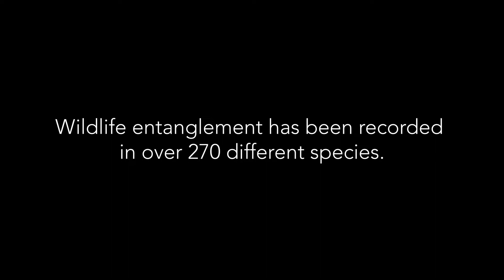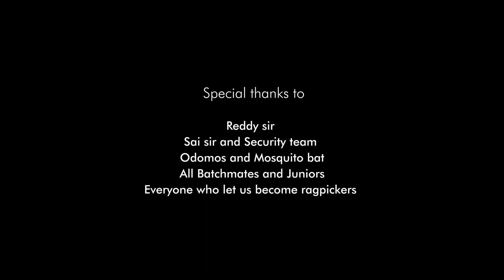PlastiC ⎜WHY PLASTIC? ⎜(Short Film)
PlastiC is a stop motion film about the damaging effects of plastic pollution on ocean animals and their ecosystems.

Plastic is a revolutionary material. It’s durable, it’s affordable, it’s multi-functional - and it has pushed our planet to the brink of one of the worst environmental crises in modern history.

After two years of research, we are ready to introduce WHY PLASTIC - a campaign that features short films, events and three documentaries investigating new aspects of our lives with plastic. WHY PLASTIC aims to uncover the myths and misconceptions around plastic, separating facts from fiction.

The films will be broadcast all over the world through our partners BBC, DR, SVT, CBC, NRK and NHK, among many others.

Creator: Sachin Vs
Intro animation by: Anna Sobczyk

Winner of the Odense Film Festival's WHY PLASTIC short film competition.

This film is part of the WHY PLASTIC? Series. To find out more about the other films in our series head to thewhy.dk/whyplastic